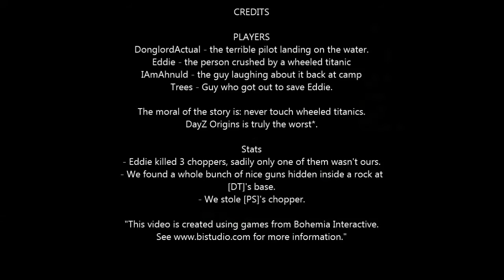DayZ Origins: The Wheeled Titanic is a Murderer!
Nothing good has ever come from the wheeled titanic. It yields only heartbreak and goon tears, which it enjoys like a fine wine and cheese. rip Eddie, rip me, rip praga chopper

"This video is created using games from Bohemia Interactive. for more information."